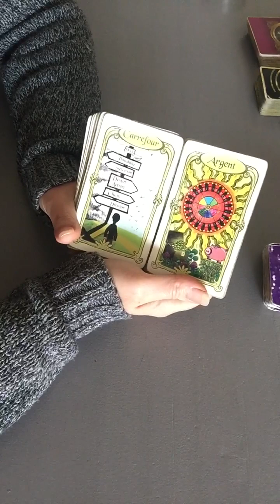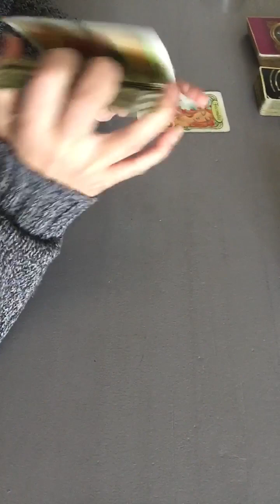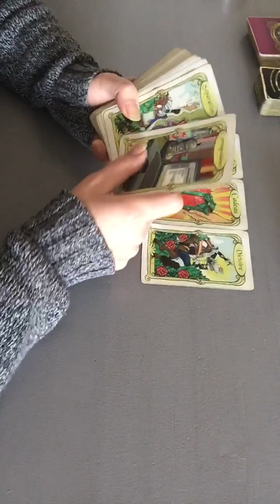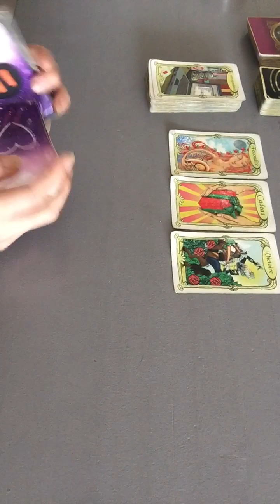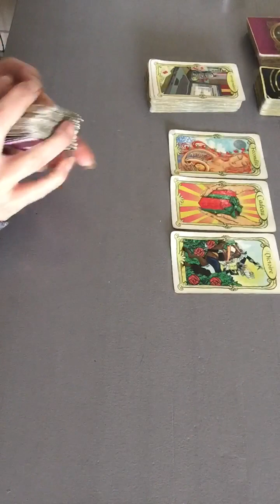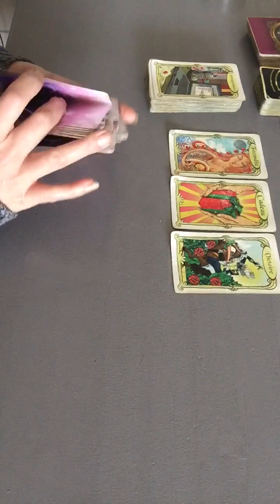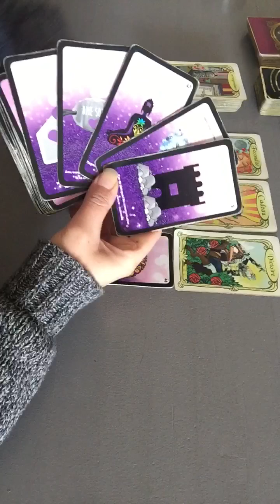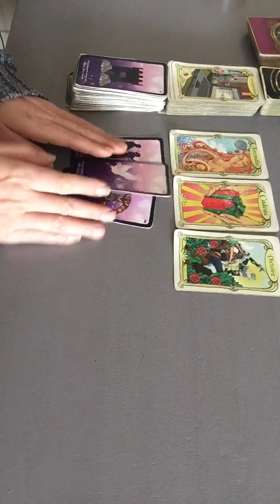Signes de feu janvier 2024. Belier, lion et sagittaire